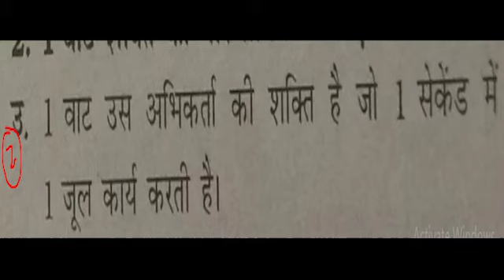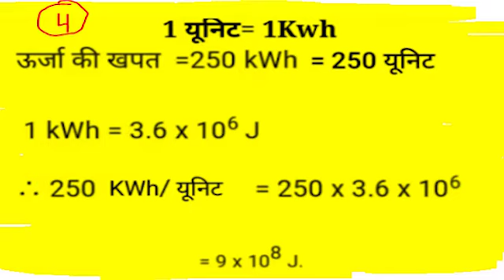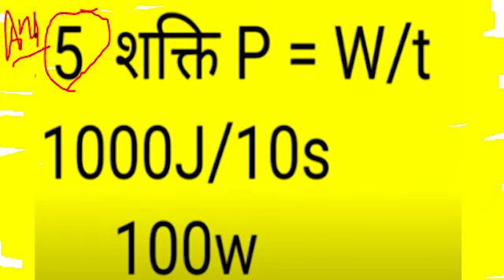Class 9 Worksheet 70 science Solution 21/12/2020 | 9th class Science worksheet 70